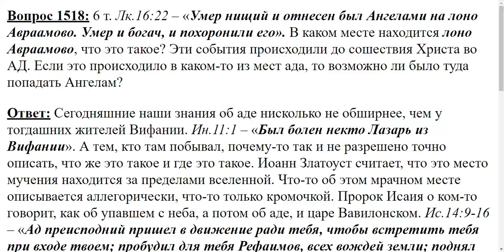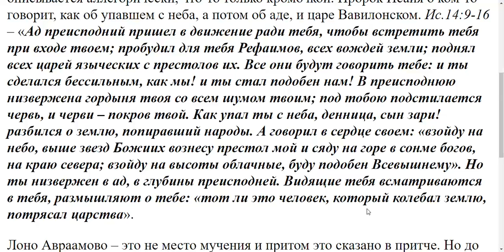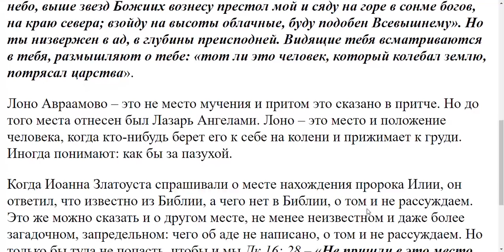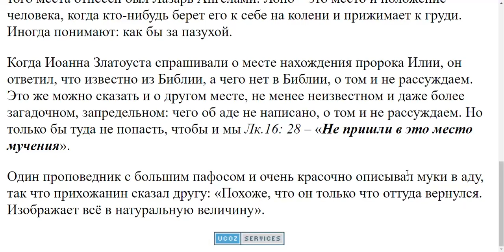1518 В каком месте находится лоно Авраамово?